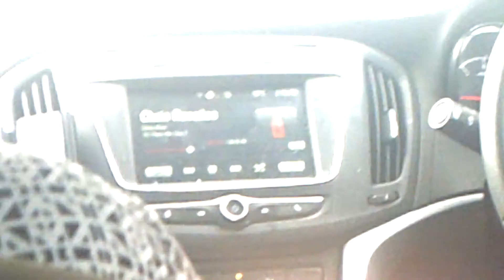Shopping&Eye Hospital!! (WK 8.3)